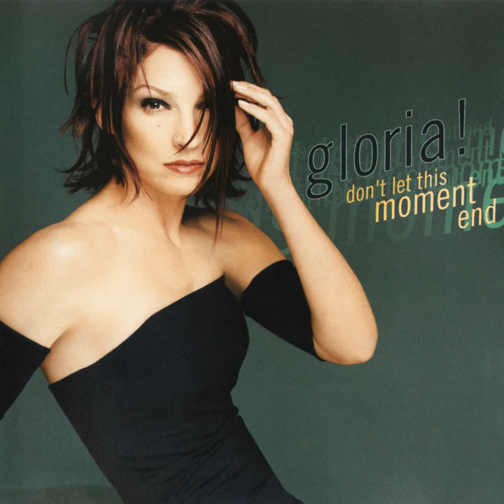Don't Let This Moment End (NY:PD Radio Mix)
Don't Let This Moment End (NY:PD Radio Mix) · Gloria Estefan

Don't Let This Moment End

Composer, Lyricist, Producer: Emilio Estefan, Jr.
Composer, Lyricist: Robert Blades
Producer: Tony Moran
Composer, Lyricist, Producer: Lawrence P. Dermer
Re- Mixer: Paul Andrews